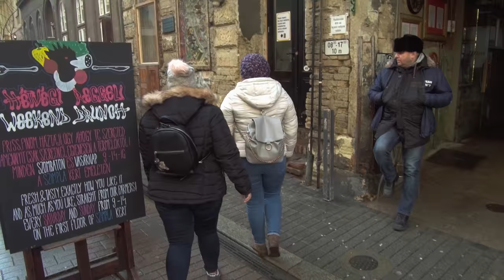Budapest trip - 03/03/2018 [4K]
Video with bits from my trip to Budapest on 03/03/2018.

Recorded on a DJI Osmo+ with Z-axis.
Used D-Log color profile for the first time, quite hard to edit so I guess I will stick to D-Cinelike in the future.
This was also my official first time recording with the Osmo+, so I had no experience with the horizon angle not being calibrated, panning with the phone screen, cinematic shutter rules, etc. Next ones will for sure look better :)